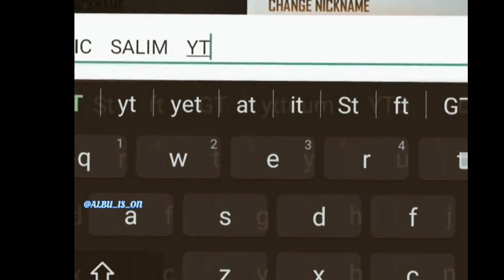💥KOMBAN എന്നെ KMC യിലേക്ക് 😱 വിളിച്ചു ഇനി കുറച്ചു POWER ആകാം 🤩